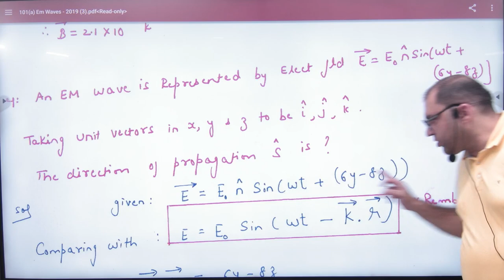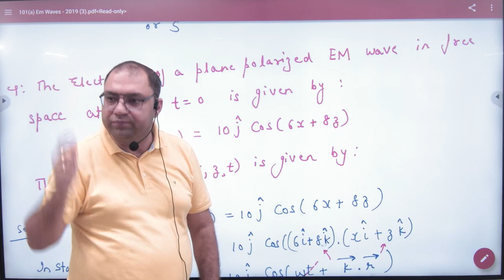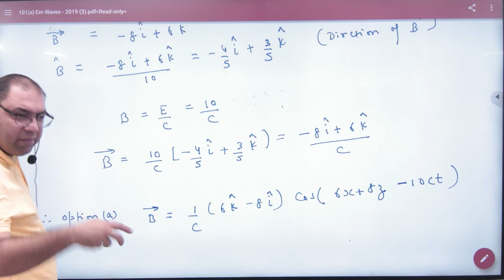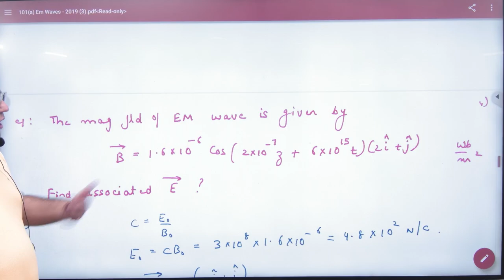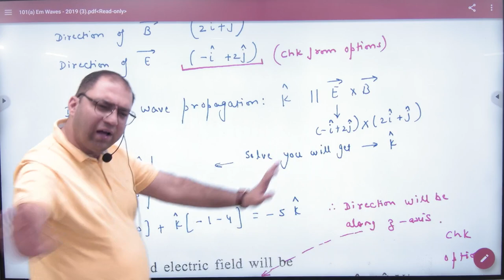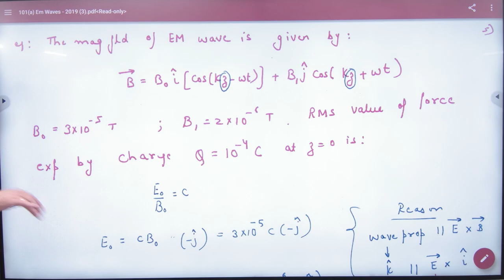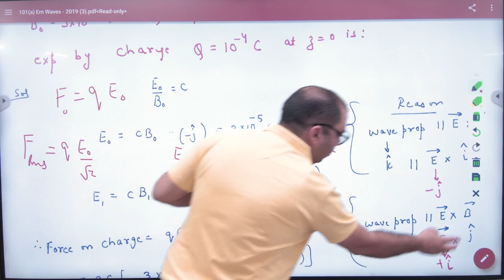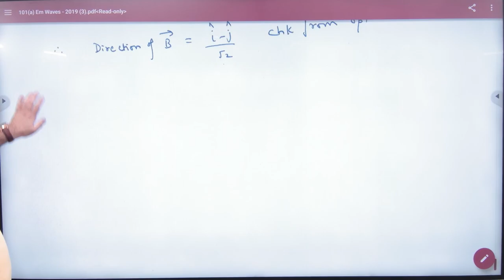2 EM Waves Objectives Mains